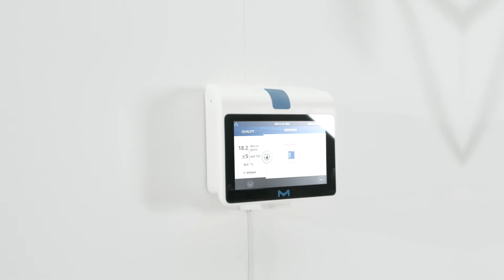【Milli-Q】超純水製造装置Milli-Q EQ 7000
純水供給型の超純水製造装置 Milli-Q® EQ 7000は快適に使用できるように設計しており、研究者を強力にサポートします。安定した水質の超純水、ラボの効率をどのように向上させるかをご覧ください。